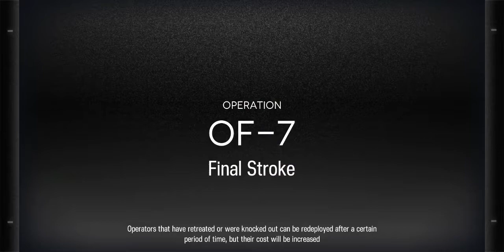Arknights OF-7 Final Stroke Event Operation (E2)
Operations OF-7 Final Stroke

Elite 2 Operator